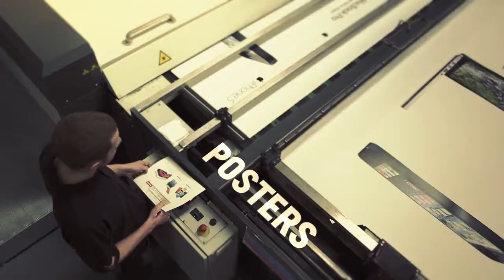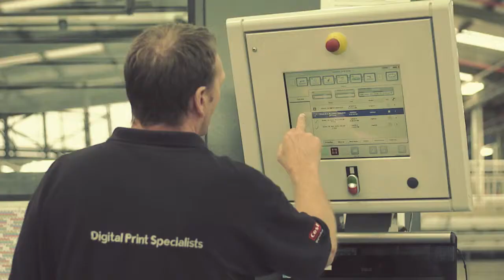Cestrian Imaging - Retail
Take a look behind the scenes at Cestrian Imaging retail division.